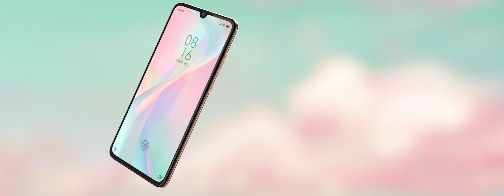XIAOMI CC9 meitu 4K T2